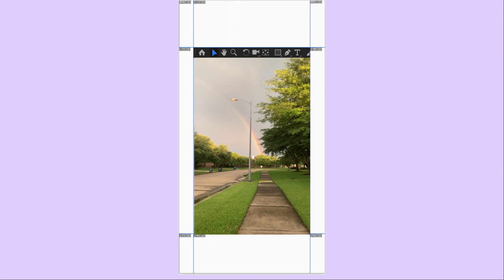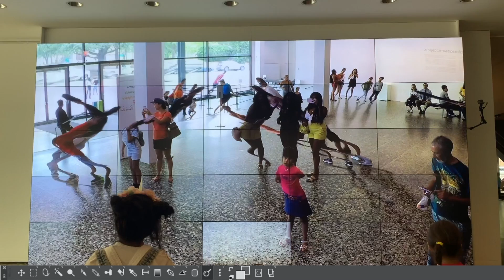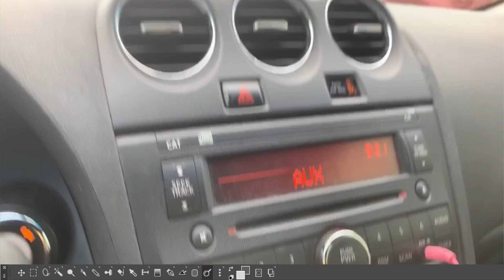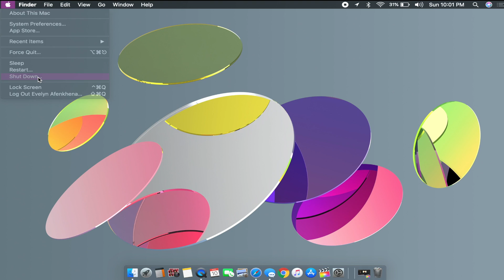1 Second A Day For A Year | 2019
I'm truly grateful for this year as a whole. Its been pretty amazing. It brought new friends, opportunities, experiences and great memories. Although there were some tough days, as is always the case in any year, my journey through 2019 has been mostly a positive one. Thanks 2019 for being so kind to me, and hello 2020!

Don't forget to change the quality settings to 1080p HD!